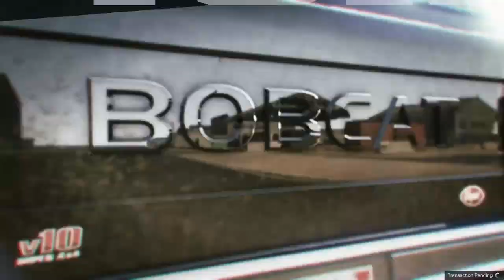Code Zero Patrol - Pretty Good Day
Custom deathmatch with no mods

▼Intro Music▼
C Sharp by The Quest